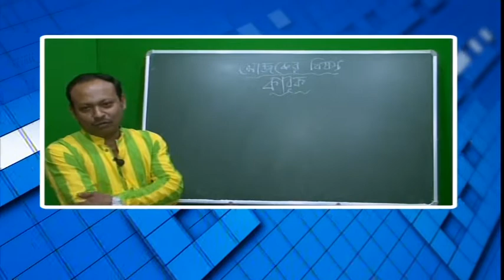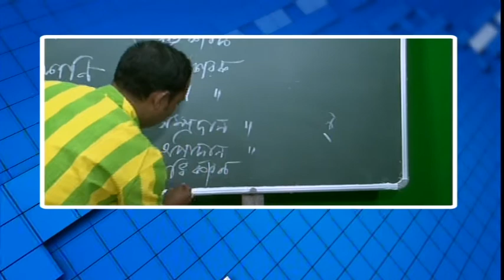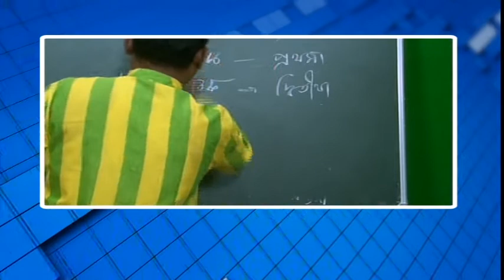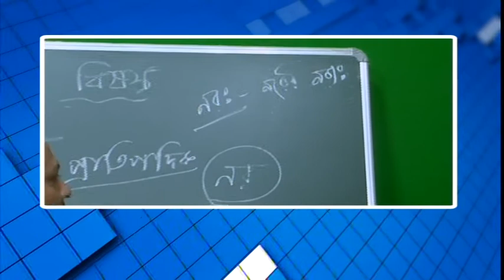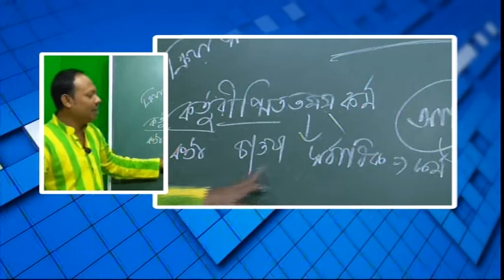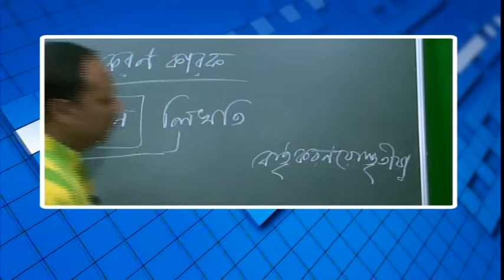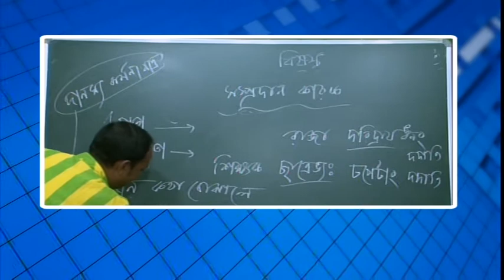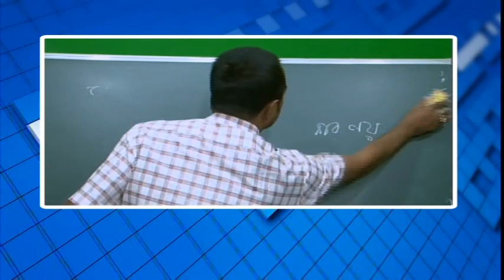বিশেষ অনুষ্ঠান 'পাঠশালা' দ্বাদশ শ্রেনী বিষয় সংস্কৃত Part 1